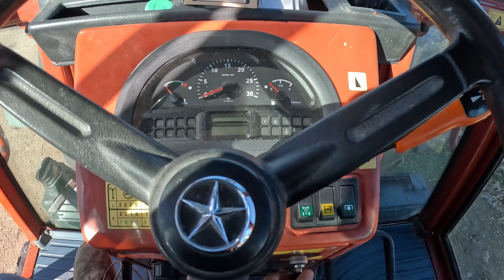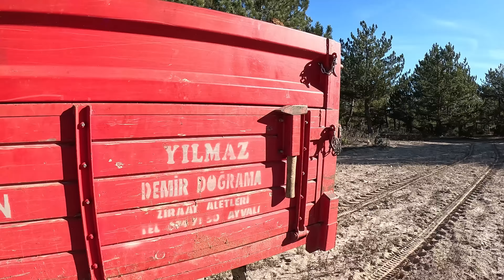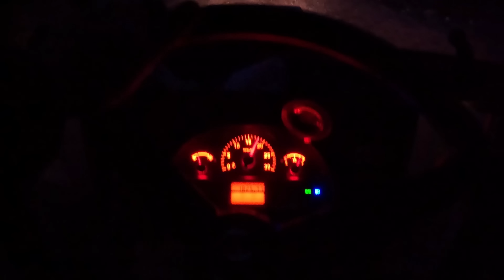BU YAŞIMDA BÖYLE BİR ŞEY GÖRMEDİM~KURAKLIK~GÜBRE TEMİZLİĞİ~BİR ARABA DAHA